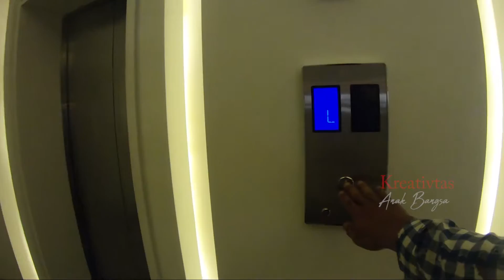Sekilas HOTEL WE Lubuk linggau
We Hotel adalah hotel pendatang baru di Kota lubuk linggau.
Hotel yang tergabung dalam United Hotel Manajemen (UHM) ini menyediakan 48 kamar dengan tiga tipe mulai dari superior, deluxe dan sweet, serta satu ruang meeting dan restoran.

Konsep yang di usung hotel We sendiri lebih kepada minimalis milenial.

desain hotel yang unik merupakan nilai tersendiri. Dari segi harga cukup pas bagi segala kalangan.

hotel we terletak di Jalan Yos Sudarso No 68 RT 011 Lubuk Linggau Timur I, Lubuklinggau Timur I, Lubuklinggau, Sumatera Selatan, Indonesia, 31621

selamat menikmati. have a nice day